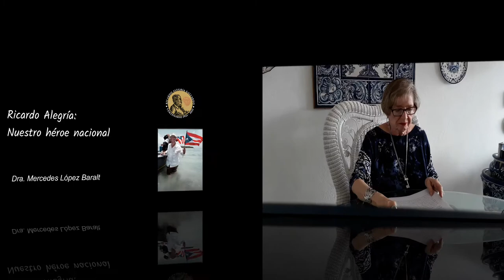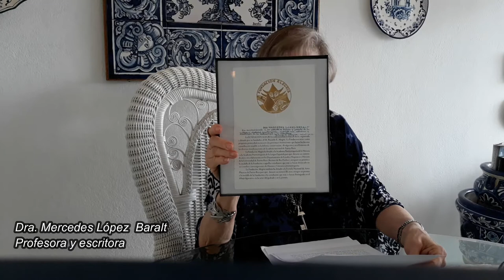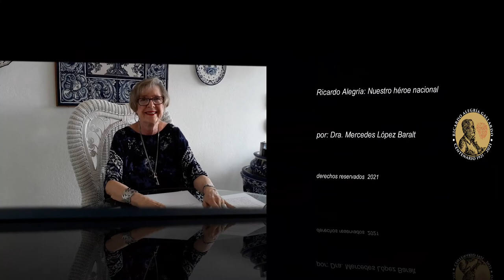Ricardo Alegría: Nuestro héroe nacional - Dra. Mercedes López Baralt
Dra. Mercedes López Baralt
Profesora y escritora

Profesora y escritora puertorriqueña. Es considerada una de las figuras más relevantes de la crítica literaria en el mundo hispanoamericano. Obtuvo la Maestría en Literatura en la Universidad de Puerto Rico y el Doctorado en Antropología en la Universidad de Cornell, Nueva York. Ha sido profesora visitante en las universidades de Cornell (Nueva York), Emory (Georgia) Simón Bolívar (Quito) así como en la Casa de América, de Madrid.  Es miembro de número de la Academia Puertorriqueña de la Lengua Española y de la Real Academia Española. Entre un sinnúmero de posiciones fue directora del Seminario de Estudios Hispánicos Federico de Onís y de la Revista de Estudios Hispánicos de la Universidad de Puerto Rico.*
En estas breves expresiones realizadas sobre el Dr, Ricardo E. Alegría Gallardo nos habla sobre su experiencia al recibir la medalla de la Fundación Ricardo Alegría, a quien define como un héroe nacional.

Tomado de:
Mercedes López Baralt – Asociación de Academias de la lengua Española